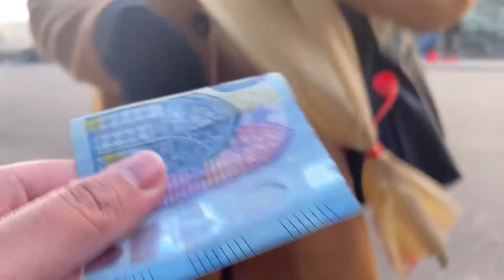VALENTINES DATE WITH MY FRIENDS AND SIBLINGS (puro tawa lang) HAHA